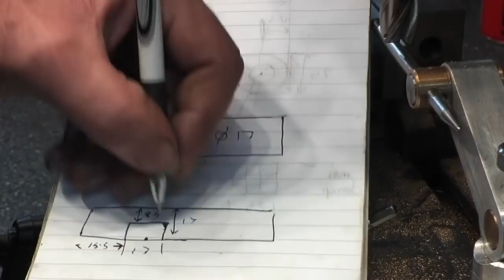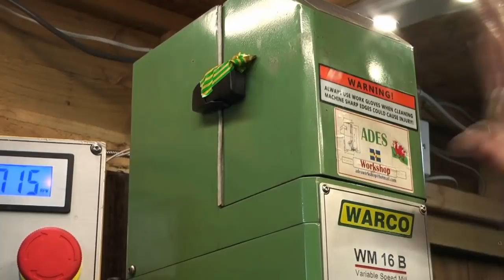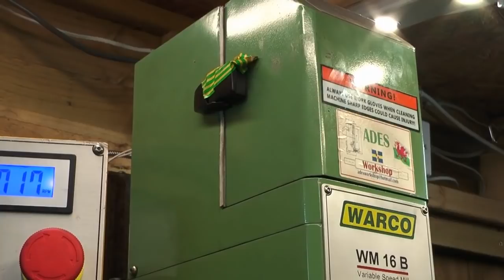Mini lathe revamp part 4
Moving along with this project